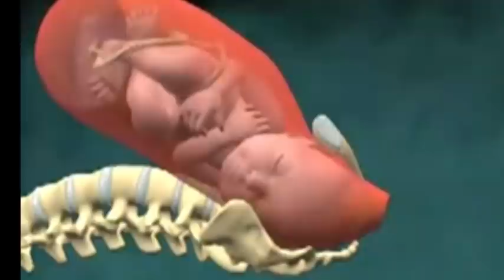Ella Sospecha que algo pasa en su embarazo😱 y 8 médicos atienden su parto que sucede😲